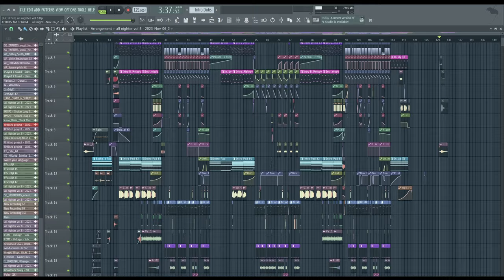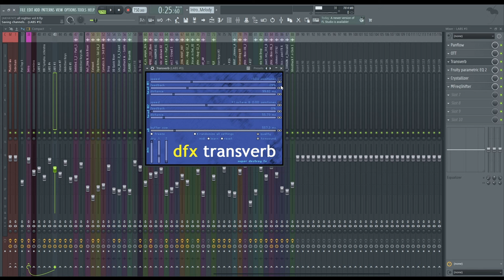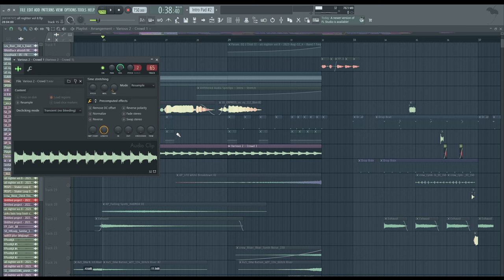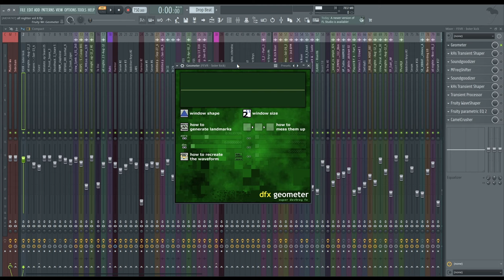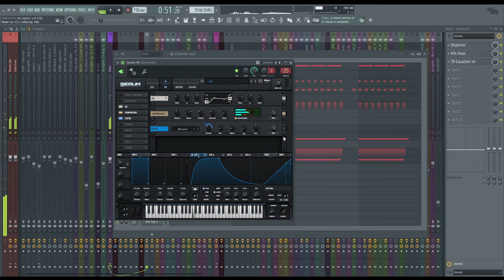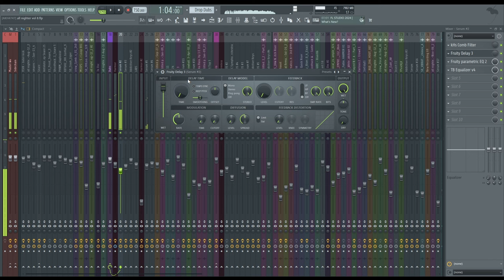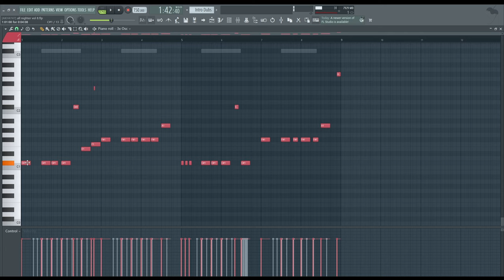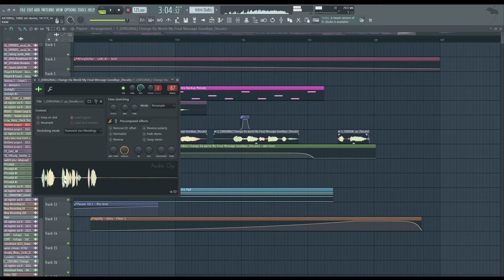this tutorial makes you close your browser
since I'm trying to do more over the summer, I made a walkthrough vid for Alt+F4, released on OVRDUB. all I really learned from the experience is that im bad at making tutorials :P

not making cc this time cause im lazy and i did explain things better this time

Intro - 0:48
Drop 1 - 9:13
Midsection - 18:55
Drop 2 - 20:53
Outro - 21:34

Programs I use:
vizzy.io